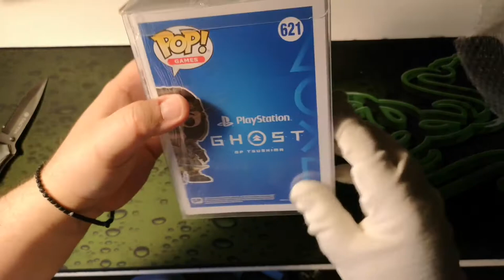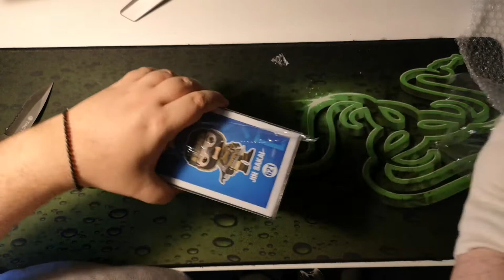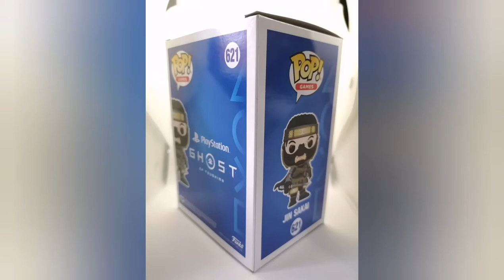Ghost of Tsushima Jin Sakai SPECIAL EDITION Funko Pop 621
JIN SAKAI SPECIAL EDITION Funko Pop 621